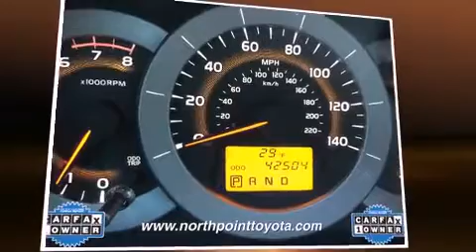2012 Toyota RAV4 in North Little Rock, AR 72117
Discerning drivers will appreciate the 2012 Toyota RAV4. With fewer than 45,000 miles on the odometer, this 4 door sport utility vehicle prioritizes comfort, safety and convenience. It features an automatic transmission, front-wheel drive, and a 2.5 liter 4 cylinder engine. All of the following features are included: a rear window wiper, 1-touch window functionality, front bucket seats, telescoping steering wheel, remote keyless entry, an overhead console, and power windows. Premium sound drives 6 speakers, providing you and your passengers a sensational audio experience. Side curtain airbags deploy in extreme circumstances, shielding you and your passengers from collision forces. We have the vehicle you've been searching for at a price you can afford. Please don't hesitate to give us a call.